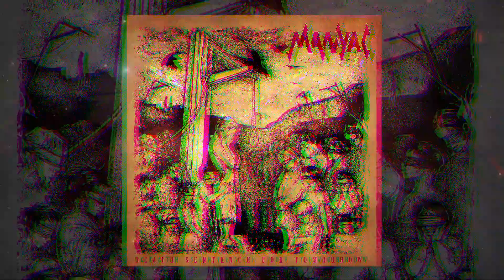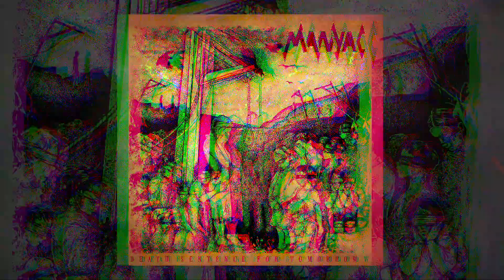MANYAC - Conclave of Demons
MANYAC:
Martin Horňáček - vocals
Michal 'Košťo' Košťalik - guitar, vocals
Peter Palánky - guitar, vocals
Richard Prešinský - bass
Juraj Kolárik - drums

Recorded at Flameart N-semble Studio Slovakia 2019/2020

The Lord is your shepherd, he leads your steps
His power is the largest, protects you from death
He frees you from fear, you do what is right
leads you to your destiny across the night

World painted blood by servants of god
Book of books preaches: Kill, murder, torture, rape
Government in your hands, your only interest
Whole world in your oppression, threatens us with hell

[Pre-Chorus:]
You are insane
Supporting pain
Supporting fear
Your end is near
Supporting war
Supporting hate
Collecting gold
You're all same

[Chorus:]
Murders across centuries, burning on the boundaries
We've never believed your lie, that you are delegates divine
Crusaders are killing in the endless round
another body have just hit the ground
because of your higher reasons you are the conclave of demons

We see your tricks, intention to be the kings
getting godless more and more, you will fall down
In blood of resistants, you soaked all continents
With looting and pillaging you spread word of God

[Pre-Chorus:]
[Chorus:]

[Solo: Košťo]

Sinners in flames, mercy in pain
Innocent virgins changed to dust, your pleasure and lust
With perversion soiled kids, irrelevant were their tears
If you spread cruelty and sleaze world will soon rest in peace

[Pre-Chorus:]
[Chorus:]

[Solo: Peter]

ALL MUSIC AND LYRICS WRITTEN BY MANYAC